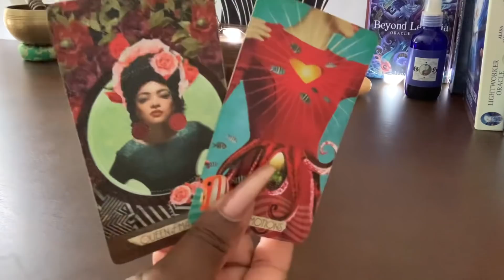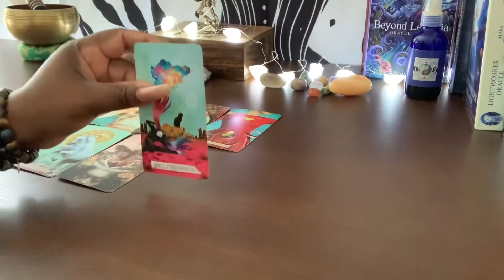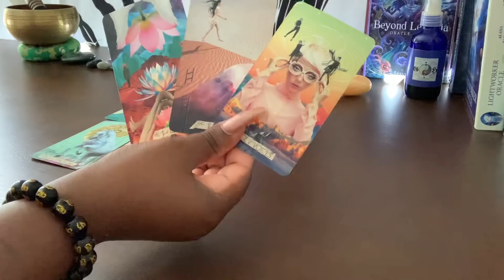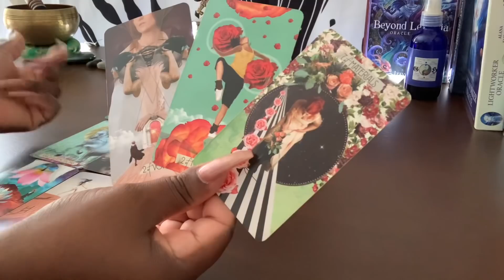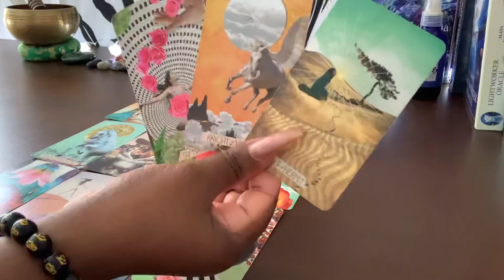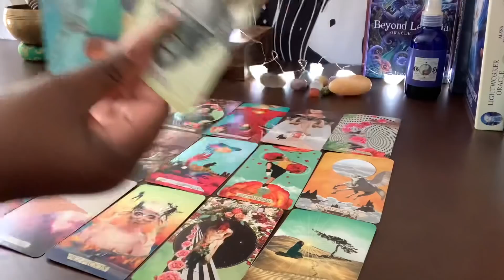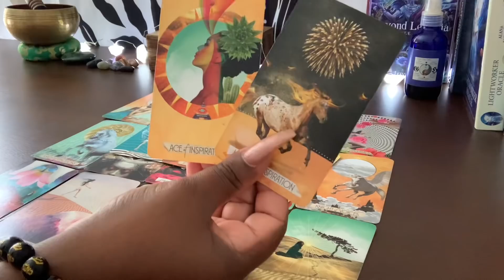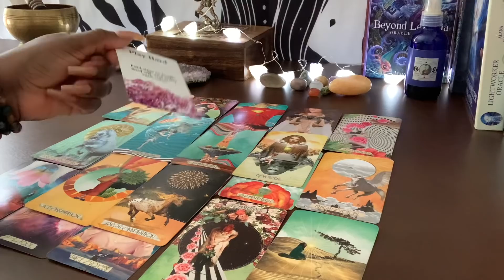ARIES ♈️ DON’T FALL FOR IT!! THIS MANIPULATOR IS TRYING TO TRICK YOU INTO GIVE THEM WHAT THEY WANT